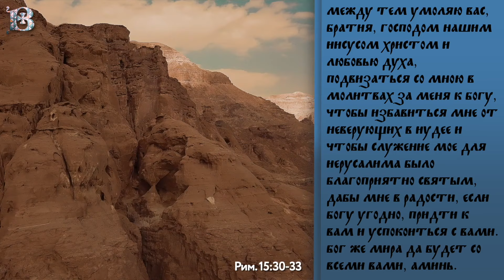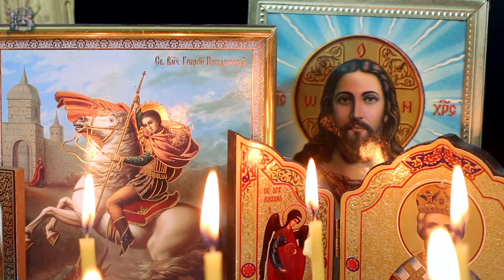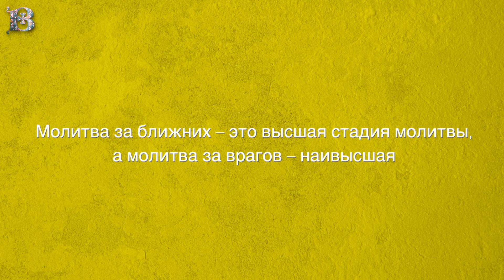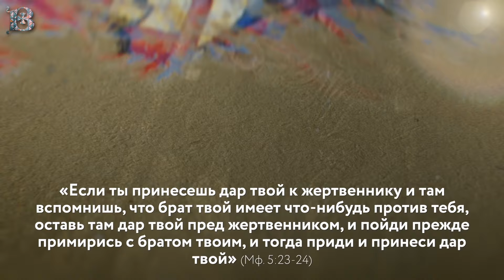Суббота, 31 августа 2024 года. Толкование Апостола с митр. Антонием (Паканичем).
В сегодняшнем Апостольском зачале святой апостол Павел умоляет христиан города Рима подвизаться за него, как их духовного наставника, в своих дерзновенных молитвах к Богу. При чем, Апостол просить это делать, чтобы его апостольское служение было «благоприятно святым». Тем самым апостол Павел показывает нам, насколько важной является такое явление в духовной жизни человека, как молитва.

Рим. 119 зач., 15:30-33
"Между тем умоляю вас, братия, Господом нашим Иисусом Христом и любовью Духа, подвизаться со мною в молитвах за меня к Богу, чтобы избавиться мне от неверующих в Иудее и чтобы служение мое для Иерусалима было благоприятно святым, дабы мне в радости, если Богу угодно, придти к вам и успокоиться с вами. Бог же мира да будет со всеми вами, аминь."